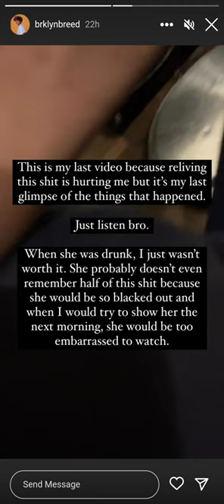Lou ALLEGEDLYspit on and threw a CROCKPOT at Tae head..😨